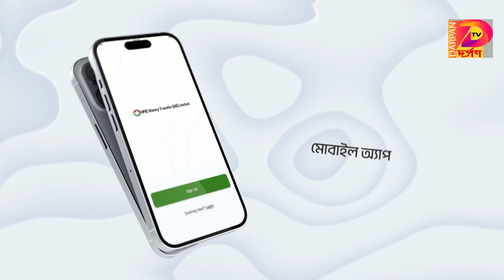নির্বাচনের প্রাক্ষালে আগুন দেখে দু:খ ভারাক্রান্ত প্রধান নির্বাচন কমিশনার- Darpan TV News